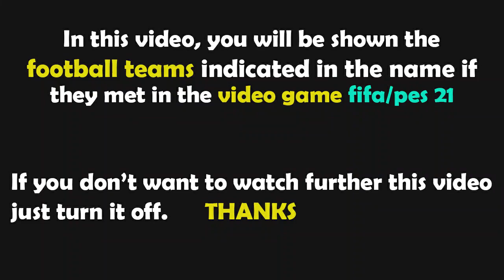PES 2021 Gameplay | Valencia vs Cádiz CF - 2021/2022